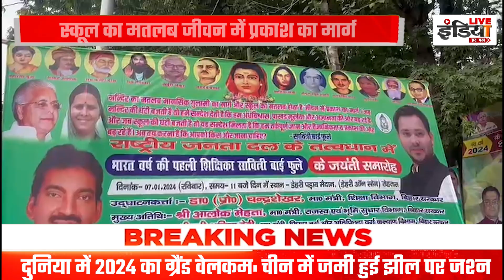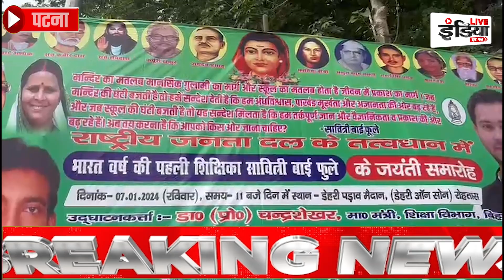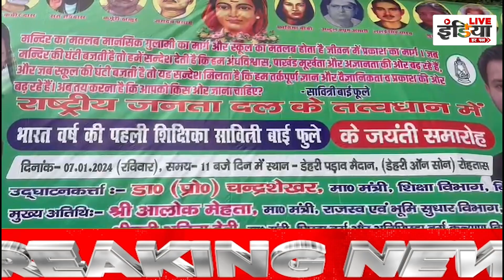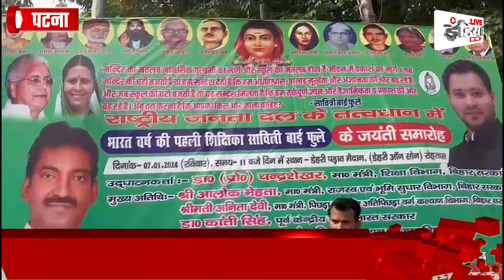RJD विधायक फतेह बहादुर सिंह ने लगाए विवादित पोस्टर, राबड़ी आवास के बाहर मचा बवाल